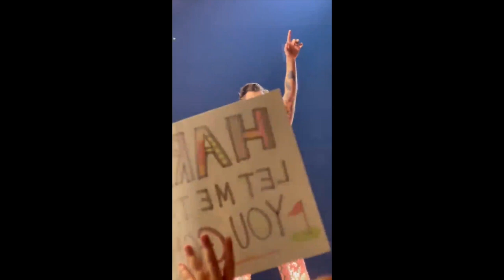HARRY STYLES HIGHLIGHTS - NEW YORK NIGHT 13 LOT RESIDENCY 2022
Harry full concert in New York Night 13 for LOT Residency 2022